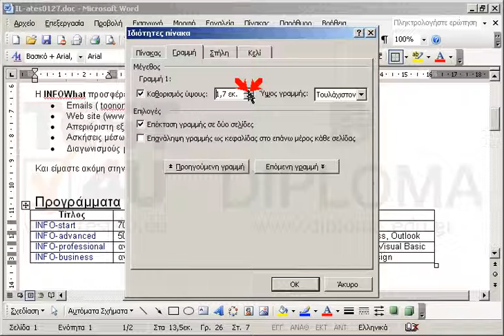Ρυθμίστε την πρώτη γραμμή του πίνακα να έχει ύψος ακριβώς 1,7 εκ.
77-418 Microsoft Office Specialist Word Core 2013 - Ελληνική έκδοση